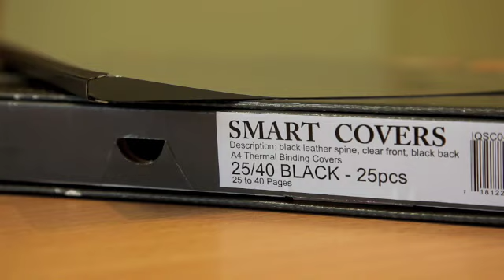Thermal binding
Watch the easiest way to bind a document using a thermal binding machine.